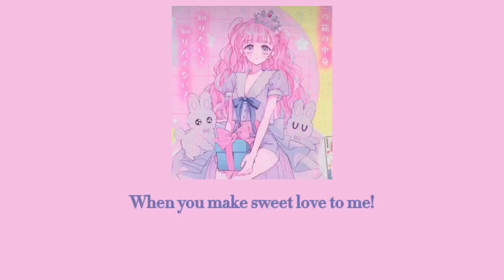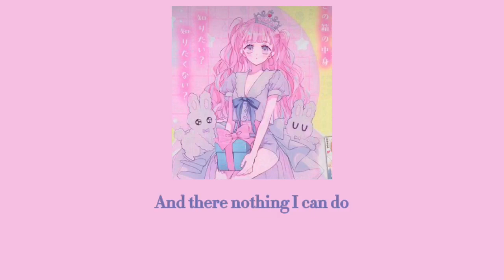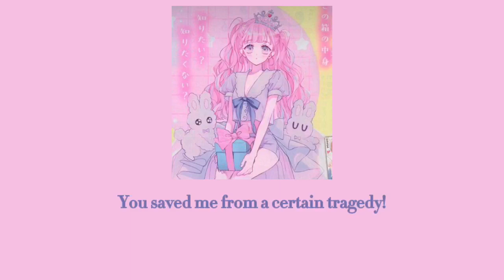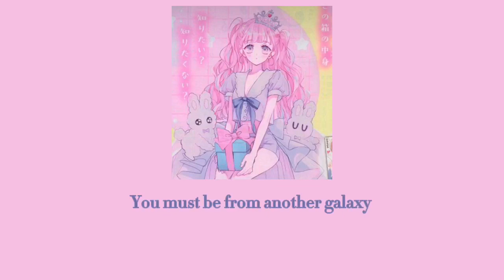Rah band - Messages from the stars (sped up with lyrics)